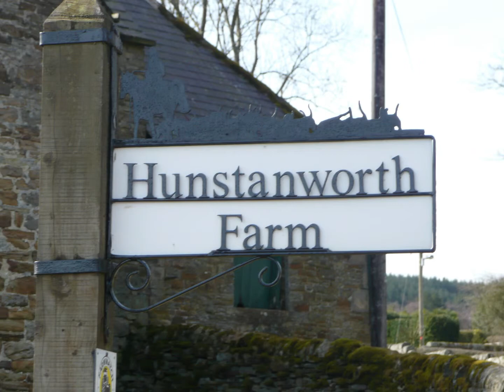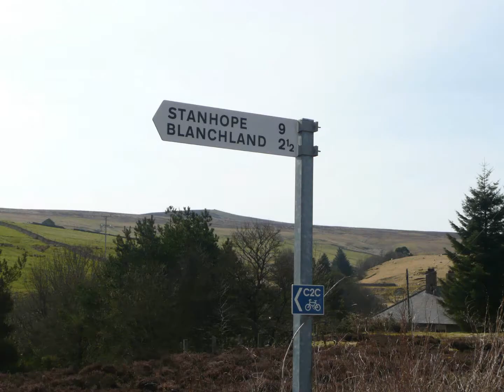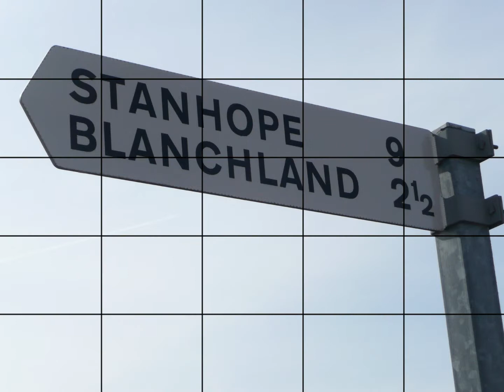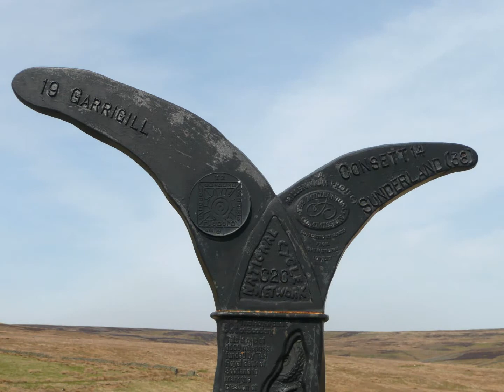BLANCHLAND TO ROOKHOPE ACROSS THE MOORS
BLANCHLAND TO ROOKHOPE- A MOORLAND HIKE APRIL 2010, AROUND THE LEAD MINES